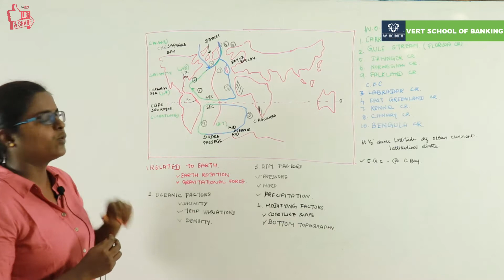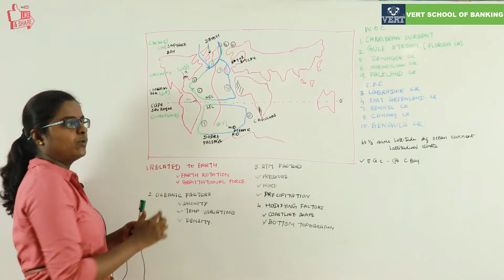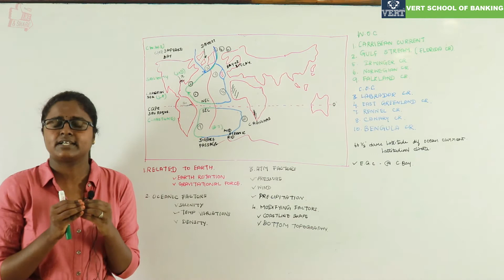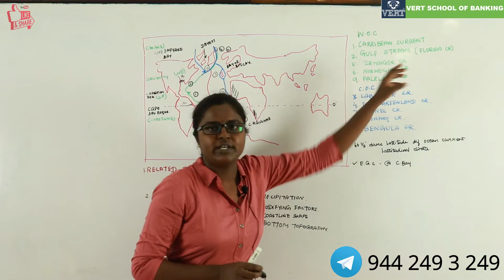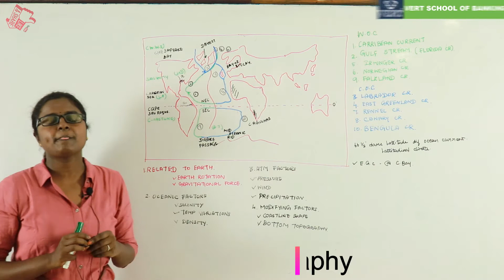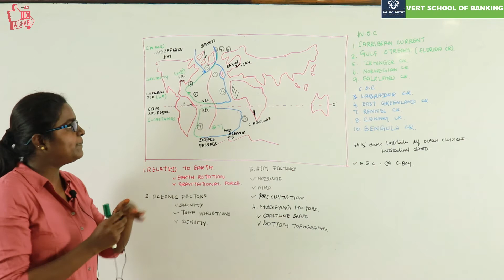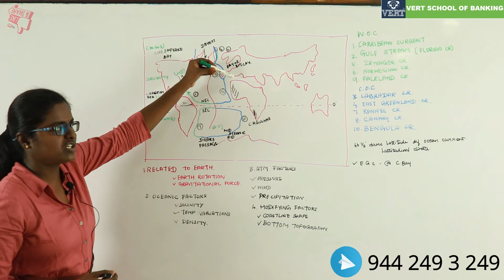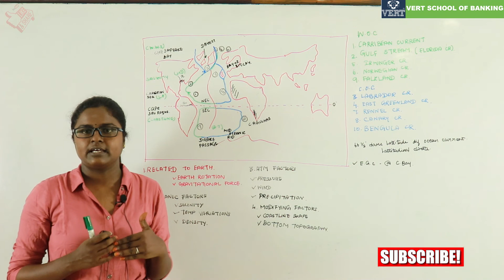Ocean Currents - Oceanography Part 2 for UPSC CSE/IAS In Tamil || TNPSC || GEOGRAPHY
Ocean Currents - Oceanography Part 2for UPSC CSE/IAS In Tamil || TNPSC || GEOGRAPHY
In this video - we will discuss Movement of Ocean Currents  . This session is crucial for the UPSC-CSE and other Public Service examinations.

For Details:-
Dharmapuri- District
Tamilnadu - 636701